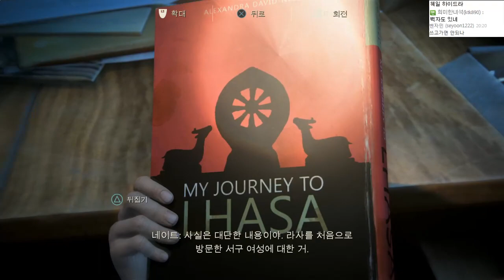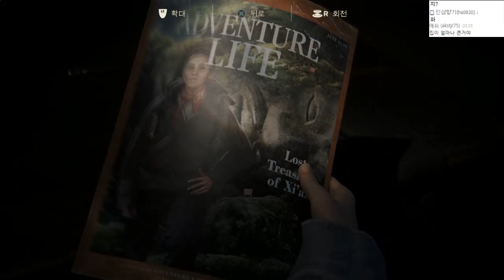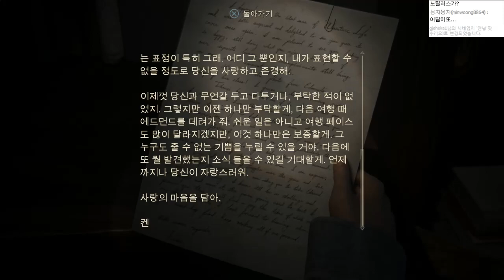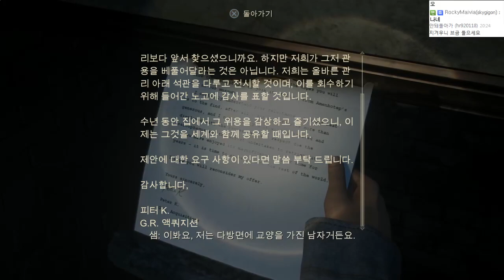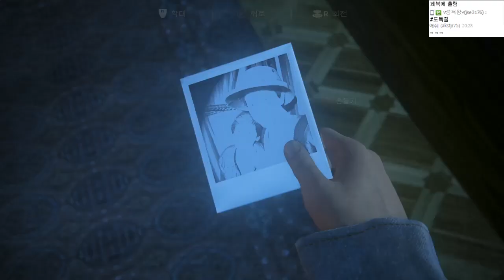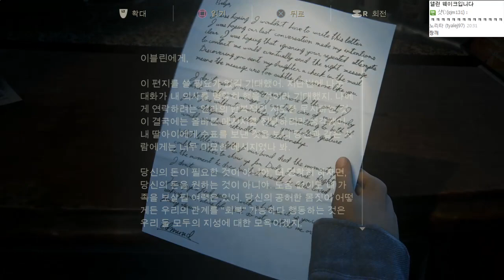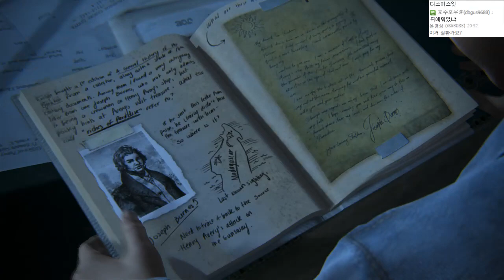언챠티드4 해적왕과 최후의 보물 20화 : 엄마의 물건을 찾기 위한 도둑질 - Uncharted 4 : A Thief's End : [우왁굳]